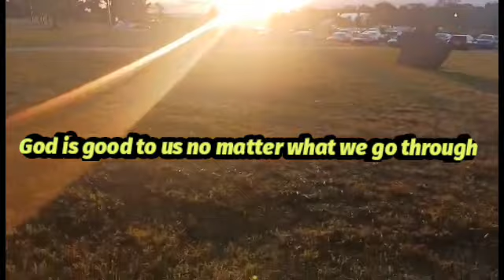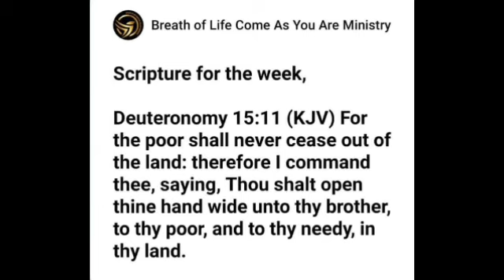Breath of Life Come As You Are Ministry God I'm asking you to help me to deal with it.......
Empowerment Ministry For The People